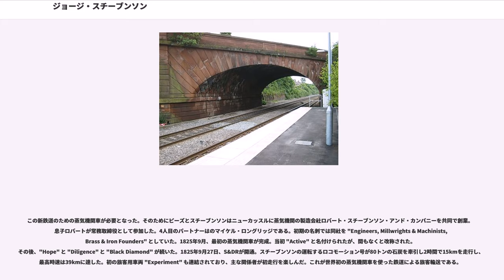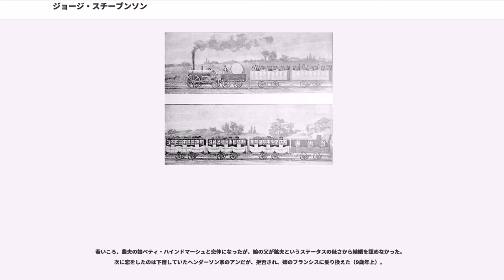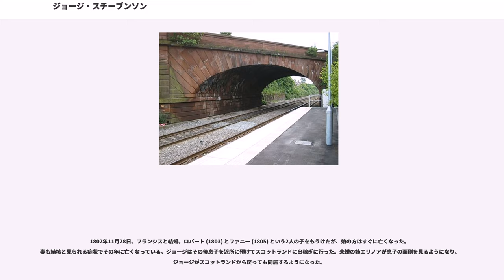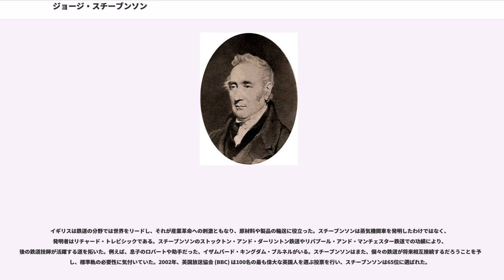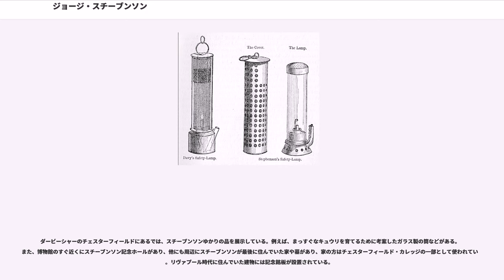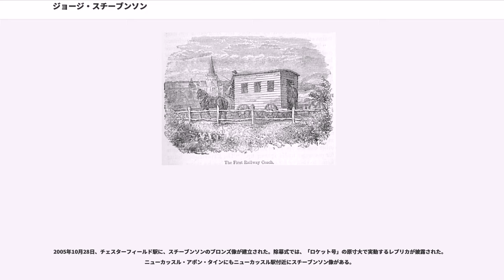ジョージ・スチーブンソン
イギリス・ポンド紙幣の人物

ジョージ・スチーブンソン（George Stephenson、1781年6月9日 - 1848年8月12日）はイングランドの土木技術者、機械技術者。蒸気機関車を使った公共鉄道の実用化に成功した。「鉄道の父」と呼ばれており、ビクトリア朝の人々には立身出世の代表例とされ、自助論を提唱したサミュエル・スマイルズが特に彼の業績を賞賛した。彼が採用した1,435 mmという軌間は「スチーブンソンゲージ」とも呼ばれ、世界中の標準軌となっている。

ニューカッスル・アポン・タインの15kmほど西、ノーサンバーランド州ウィラムで生まれる。父ロバートと母メイベルの間の2人目の子として生まれた。両親とも読み書きができなかった。ロバートはウィラム炭鉱で機関夫をしていたが、非常に低賃金で、子どもを学校に通わせることもできず、ジョージは父の助手をしながら技術を学んだ。17歳で、ニューバーンの炭鉱で機関夫となった。18歳まで無学だったが、教育の価値を理解していたスチーブンソンは、働きながら夜間学校に通って読み書きや算数を学んだ。1801年、ブラックカラートン炭鉱で縦坑の巻上げギアを制御する「制動手」として働き始める。1802年、フランシス・ヘンダーソンと結婚し、ニューカッスルの東にあるウィリントン・キーに引っ越した。そこで制動手として働き、粗末な住宅の一室に住んでいた。収入の足しにするため、靴や時計の修理も行っていた。
1803年、息子ロバートが生まれ、翌年キリングワース近郊のウェストムーアに引越し、キリングワース炭鉱で制動手として働いた。娘も生まれたが、生後数週間で亡くなっている。そして1806年、妻フランシスが結核で衰弱死した。ジョージはスコットランドで職を探すことを決意し、近所の女性に息子を託して単身モントローズに出稼ぎに行った。数カ月後、父が炭鉱の事故で目が見えなくなったという知らせを受けて戻ってきた。結局ウェストムーアの元の家に戻り、未婚の姉エリノアがロバートの面倒を見るため同居することになった。1811年、キリングワースの別の炭鉱でポンプが故障し、スチーブンソンに修理が依頼された。その修理がうまくいったため、技師に昇進し、キリングワース付近の全ての炭鉱の機械の面倒を見ることになった。そうして間もなく蒸気機関に精通するようになった。

そのころの炭鉱では明かりとして焚いた火のせいでしばしば爆発が起きていた。1815年、スチーブンソンは爆発を起こさない安全なランプの実験を始めた。同じころコーンウォール出身の著名な科学者ハンフリー・デービーも同じ問題の解決策を捜していた。科学知識のないスチーブンソンは試行錯誤の末、小さな穴から空気を取り入れるランプを考案。2人の証人と共に炭鉱内の可燃性ガスが出ている裂け目にそのランプを差し出して爆発が起きないことを実証した。その1カ月後にデービーが王立協会に自身の設計したランプ（デービー灯）を示している。両者の設計は異なっており、デービー灯は細かい網で囲われていたが、スチーブンソンの安全灯はガラスで覆われていた。この発明でデービーは2,000ポンドを受け取ったが、スチーブンソンはデービーのアイデアを盗んだと告発された。地元の委員会が調査し、スチーブンソンが独自に発明したことを証明したため、スチーブンソンは解放され、デービーの受け取った2,000ポンドの半分をスチーブンソンに渡すよう命じたが、デービーとその支持者らはこれを拒否した。彼らはスチーブンソンのような無学な男がそのような発明ができるはずがないと主張した。1833年、庶民院の委員会が安全灯の発明者としてスチーブンソンにも等しく権利があると裁定した。デービーはそれ以前にスチーブンソンが彼のアイデアを盗んだと信じたまま亡くなっている。スチーブンソンの安全灯は主に北東の地域で使われ、他の地域ではデービー灯が使われた。この経験からスチーブンソンはロンドンを拠点とする科学者への不信を抱くようになった。

北東イングランドのタイン川流域の人々を「ジョーディ」("s") と呼ぶのは、スチーブンソンと関係があるとする説もある。スチーブンソンの安全灯は「」と呼ばれており、そこからジョーディ灯を使う鉱夫をジョーディと呼ぶようになり、1866年には北東イングランドの人々全般をジョーディと呼ぶようになったという説である。

1802年、リチャード・トレビシ...